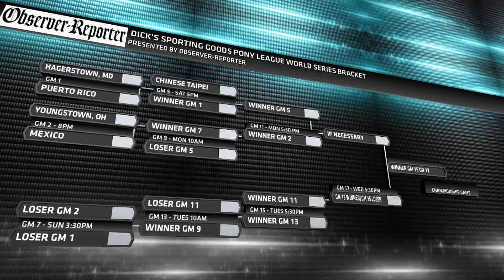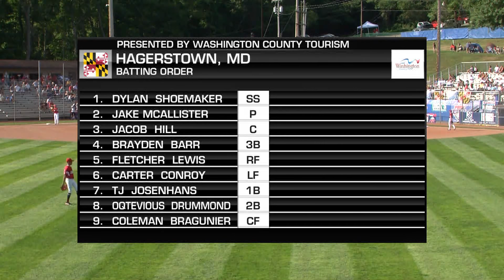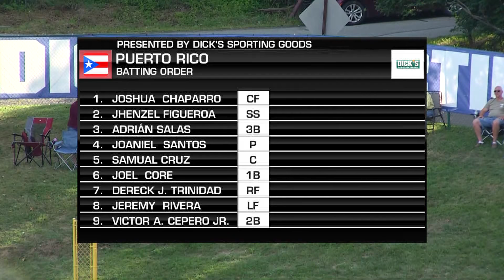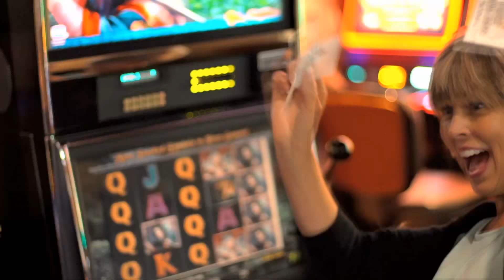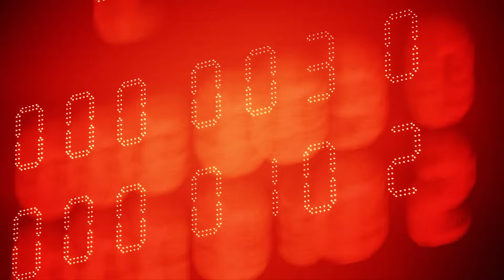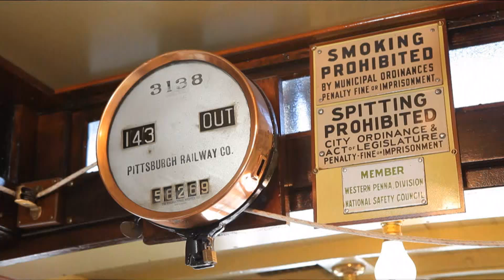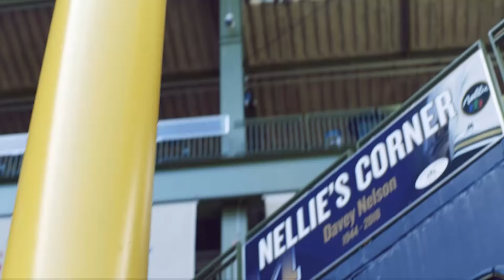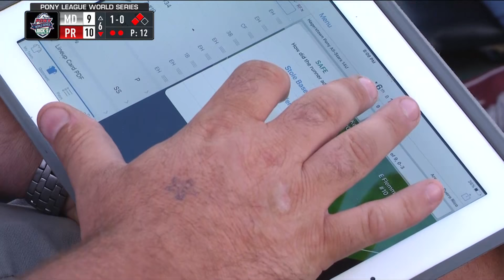2019 DSGPLWS - Game 01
Hagerstown vs Puerto Rico